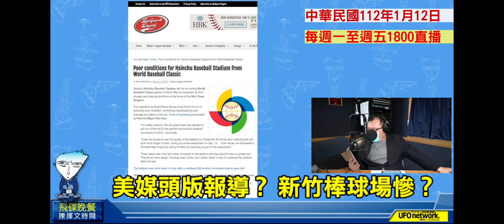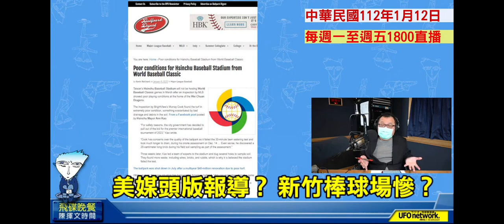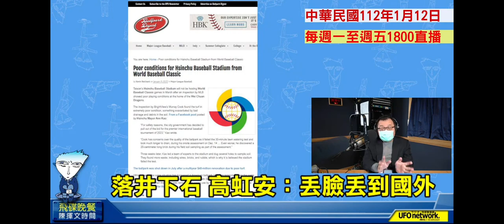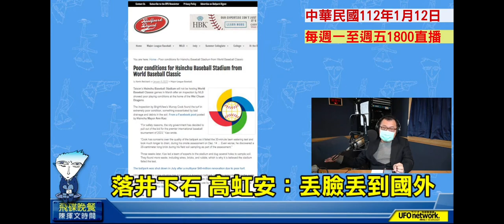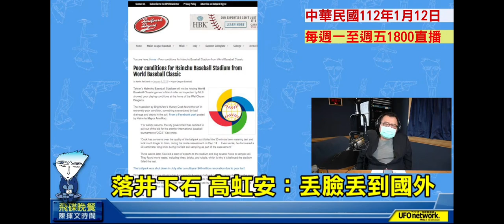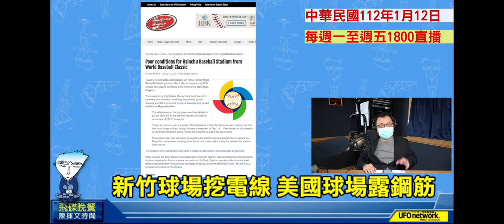認知作戰 混淆視聽 的報導，謝謝有你釋疑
政治詭譎 算計太多
是真為民 亦或一場戲

為民福祉 首要之責
醉翁之意 始終不在酒